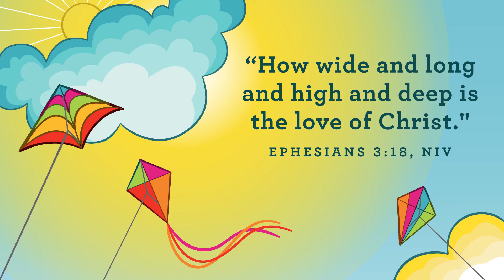Victory Kids Jr. 4/18/21:Jesus Taught Us How to Love One Another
Jesus wants us to love one another. Loving one another looks like helping one another, sharing with one another, and being kind to one another. When we love like Jesus, people will believe us when we tell them that Jesus is alive and He wants to be their friend forever.